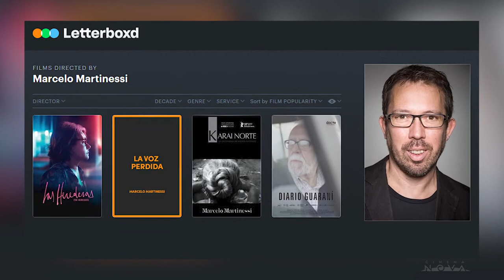David Stratton Recommends - The Heiresses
THE HEIRESESSES is "a considerable achievement” and “remarkable debut” from Paraguayan writer/director Marcelo Martinessi. A 30-year-long relationship is rocked by money issues as one half is jailed for fraud and the other finds a new lease of life.

THE HEIRESSESES opens 23 May at Cinema Nova